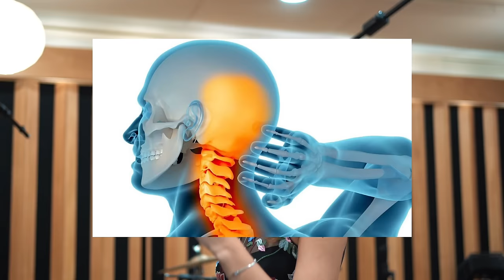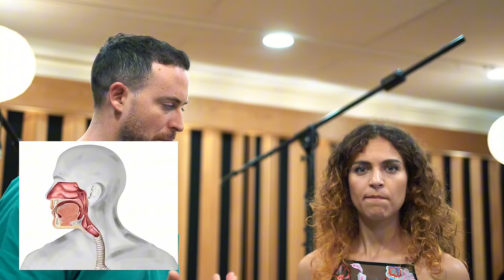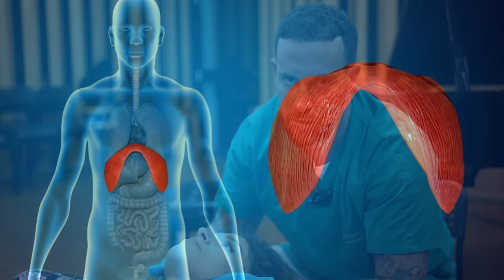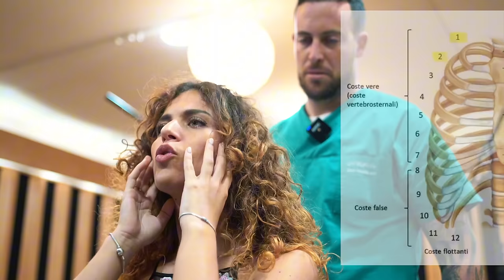Come risolvere DOLORE CERVICALE E REFLUSSO con l’osteopatia (il caso della cantante Gaia Gentile)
In questo video, esploreremo un approccio osteopatico unico e altamente efficace per alleviare il dolore cervicale e il reflusso, problemi molto comuni nei cantanti e nel 60% della popolazione.

La nostra paziente del giorno, Gaia Gentile è una talentuosa cantante che ha grappoli con questi problemi per un po' di tempo. Il dolore cervicale e il reflusso possono avere un impatto significativo sulle prestazioni di un cantante, influenzando la qualità del suono e la resistenza.

Attraverso una serie di tecniche osteopatiche personalizzate, lavorerò per alleviare il dolore e migliorare la funzionalità del corpo, consentendo alla nostra cantante di tornare a fare ciò che ama - cantare senza dolore o fastidio.

Scopri come l'osteopatia può aiutare a risolvere questi problemi, spiegati passo dopo passo durante il trattamento. Dal rilassamento dei muscoli tesi alla correzione dell'allineamento del corpo, vedrai come l'osteopatia può far la differenza.

Hai dolore cervicale o soffri di reflusso? Questo video potrebbe essere l'illuminazione che stavi cercando. Ricorda, però, che ogni persona è unica e potrebbe richiedere un approccio diverso.

Non perderti nessun dettaglio di questo affascinante e informativo viaggio nel mondo dell'osteopatia. Guarda il video completo per scoprire come l'osteopatia può migliorare la vita di un cantante. Clicca su play e inizia la tua esperienza osteopatica adesso!

Dr. Michele Mazzarano /📍Capurso (Bari) - Crotone